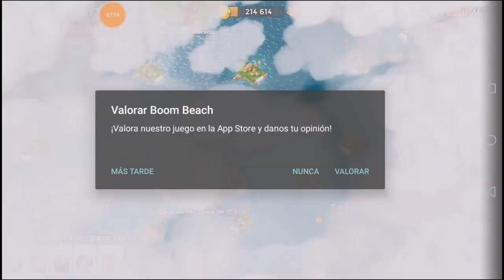TORNEO MEGACRAB DICIEMBRE [BOOM BEACH][ALFREDOYT]